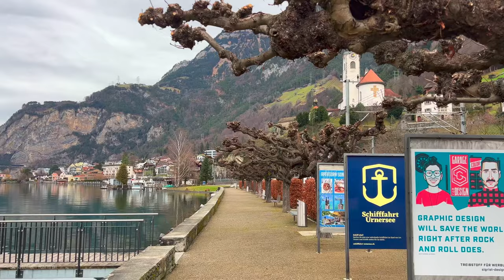Heavenly Beautiful Village in Switzerland | Charming Flüelen in Kanton Uri | Walking Tour 4K 60fps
Flüelen - A Charming Swiss Village in Kanton Uri, Switzerland

About Flüelen
Located on the southern shore of Lake Lucerne, Flüelen offers you unforgettable holidays. The village on Lake Uri, framed by majestic mountain peaks that are reflected in the blue water, offers many opportunities to get active and relax.

Stroll along the shore of Lake Uri and enjoy the beautiful surroundings. A visit to Rudenz Castle, near the train station, is worthwhile. The castle was built at the same time as the port facility in Flüelen to control the Gotthard route in the early 13th century. The public park with children's playground invites you to linger. Right next to Rudenz Castle you will find the church, which was desecrated after the construction of the Herz-Jesu parish church and today serves a wide variety of cultural purposes.

Lake Uri invites you to swim in summer. The family-friendly lido and the surfing paradise of Gruonbach at the northern end of the community invite you to swim, surf and linger. In the Reuss delta you will also find numerous beautiful places to spread out your bath towel. Pay attention to the nature reserves and be considerate of flora and fauna.

Lake Uri is also ideal for windsurfing, kayaking and stand up paddling.

In the natural paradise of the Reuss delta, which you can reach on foot in just a few minutes from Flüelen train station, you can explore the diverse nature of the area. At the Kneipp facility you will find soothing relaxation for body and soul. Are you interested in more detailed information about flora and fauna? Then book a guided tour of the Reuss Delta.

The village of Flüelen is a great starting point for your next hike. The Eggberge and Oberaxen areas are accessible by cable cars and are very popular with hikers. Discover the tradition of wild haymaking on the Rophaien wild hay trail. Or embark on the Swiss Path, which begins on the Rütli and leads through Flüelen. This can be wonderfully combined with a boat trip.

🤜 Please watch all my Videos in 4K  for the best possible quality.

📍Location:  Flüelen  Switzerland
✅Recording Date of this video : 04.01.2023
✅emperature : 5°C - 9°C

My other 4k videos in this channel